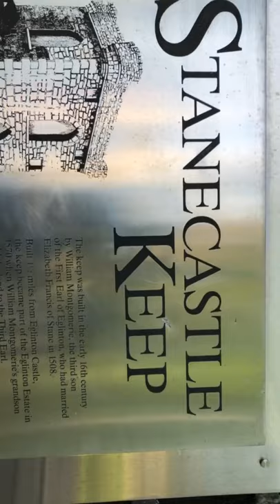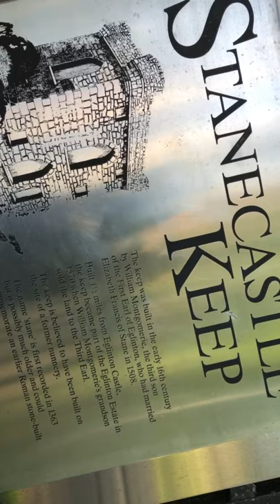Quick live from Stane castle🙏🥰🙋🏻‍♀️สวัสดีค่ะ พาส่องปราสาทร้างค่ะ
The new video film by camera will follow soon
Ps please turn the phone around it will rotate to full screen if you watching it on the phone, if not I will down load another video soon..
สวัสดีโทรศัพท์แตกทำหล่น!! เลยถ่ายออกมาเป็นแบบนี้ จะลงวีดีโอที่ถ่ายด้วยกล่อง เร็วๆนี้ค่ะ  ขอบคุณมากๆนะค่ะรักษาสุขภาพด้วยค่ะ🙏🥰💕